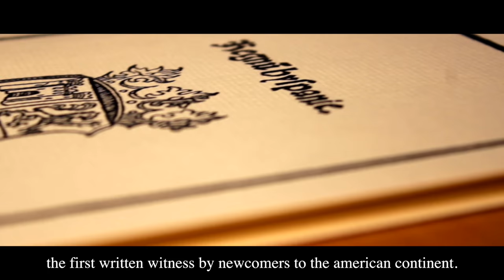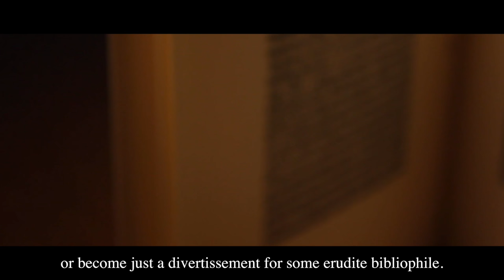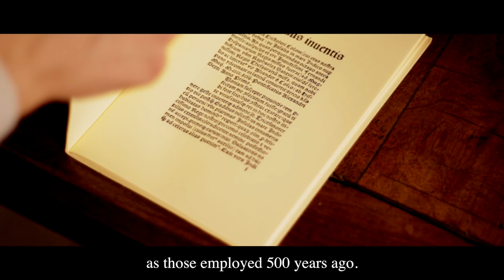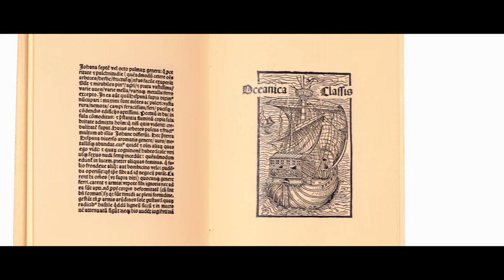The Columbus Letter: the first chapter of American history on Kickstarter!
Soon on Kickstarter!